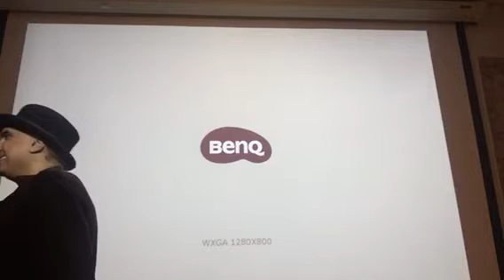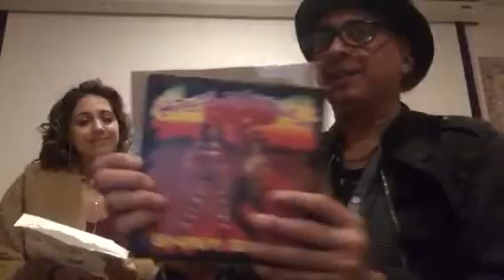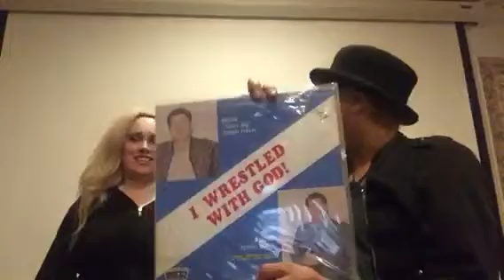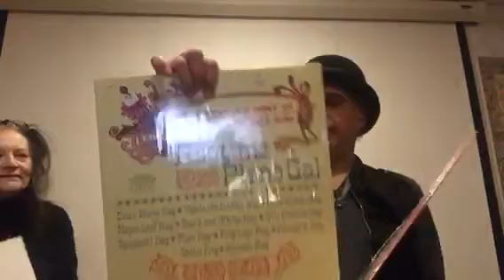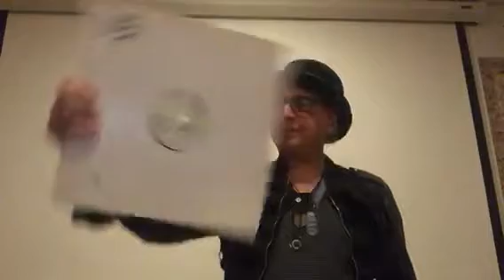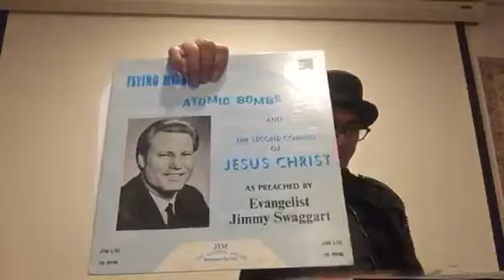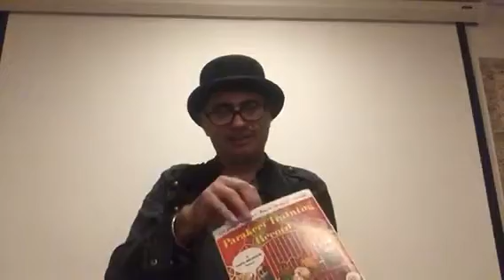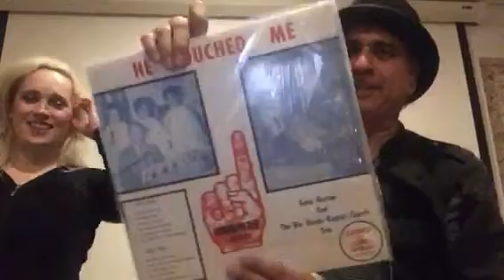Unboxing at the Totally 80s Museum Secret Speakeasy